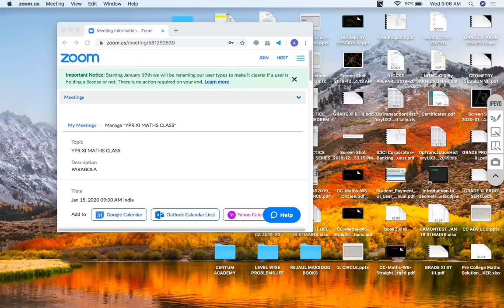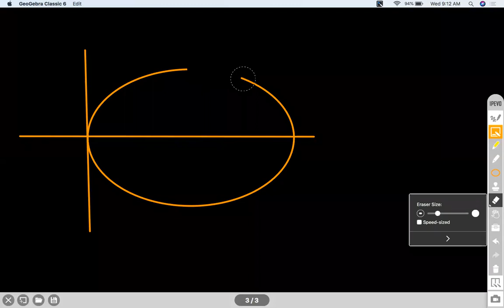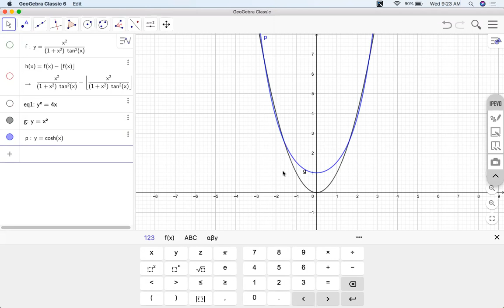GRADE XI PARABOLA LECTURE I